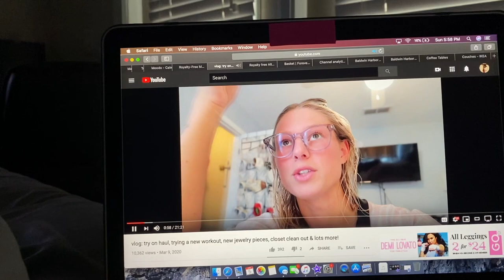vlog: mini q&a: moving in with my boyfriend? home workouts & making the most out of staying home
Hope you all are staying safe
xx Lauren